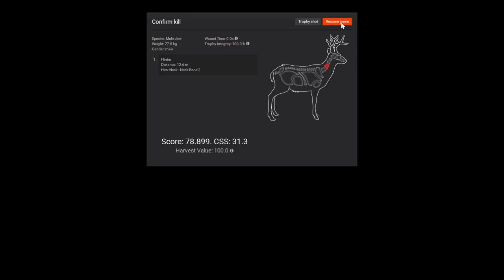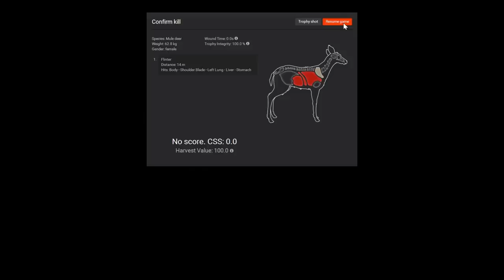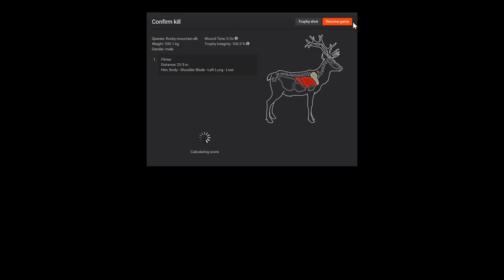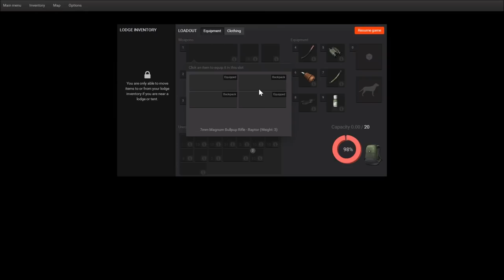Uncut Timbergold Trails Hunt | theHunter 2016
Today we head to Timbergold Trails for an uncut hunt :)

My theHunter Graphics Settings:
Screen Resolution -1920x1080
 Scene Complexity- Very High